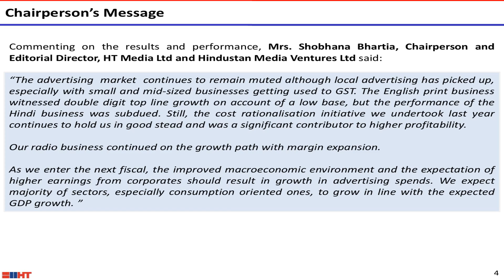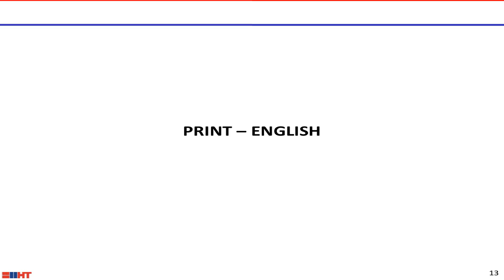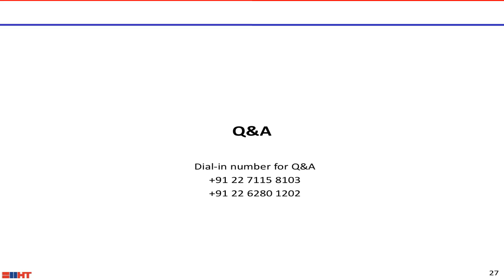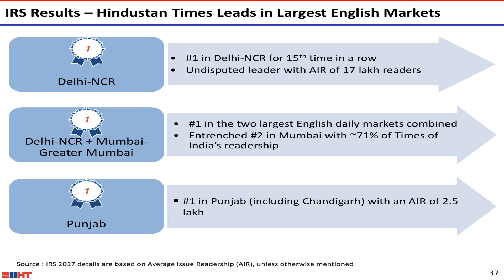HINDUSTAN MEDIA VENTURES LTD Investor Presentation March 2018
HINDUSTAN MEDIA VENTURES LTD Investor Presentation March 2018 as published by the company